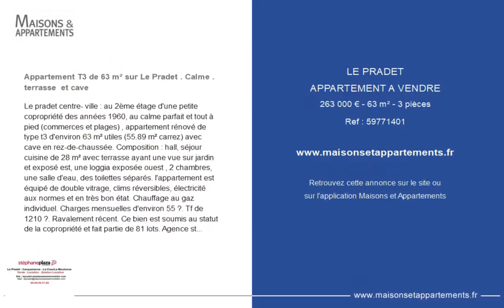LE PRADET - APPARTEMENT A VENDRE - 263 000 € - 63 m² - 3 pièce(s)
Référence : 59771401

Appartement T3 de 63 m² sur Le Pradet . Calme . terrasse  et cave

Le pradet centre- ville : au 2ème étage d'une petite copropriété des années 1960, au calme parfait et tout à pied (commerces et plages) , appartement rénové de type t3 d'environ 63 m² utiles (55.89 m² carrez) avec cave en rez-de-chaussée. Composition : hall, séjour cuisine de 28 m² avec terrasse ayant une vue sur jardin et exposé est, une loggia exposée ouest , 2 chambres, une salle d'eau, des toilettes séparés. l'appartement est équipé de double vitrage, clims réversibles, électricité aux normes et en très bon état. Chauffage au gaz individuel. Charges mensuelles d'environ 55 €. Tf de 1210 €. Ravalement récent. Ce bien est soumis au statut de la copropriété et fait partie de 81 lots. Agence stéphane plaza immobilier le pradet carqueiranne la moutonne. Vente - location - gestion locative. Estimation offerte. 119 avenue de la première dfl 83220 le pradet. Tél :. Dont 4.37 % honoraires ttc à la charge de l'acquéreur. Copropriété de 81 lots (pas de procédure en cours). Charges annuelles : 660.00 euros.

Cette annonce vous est proposée par l'agence Stephane plaza immobilier Le Pradet

|2724587|